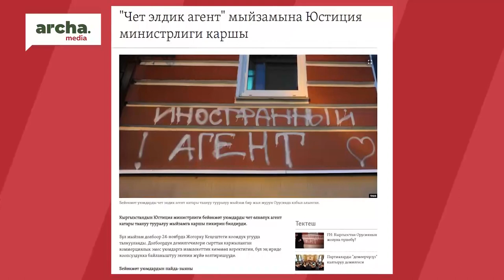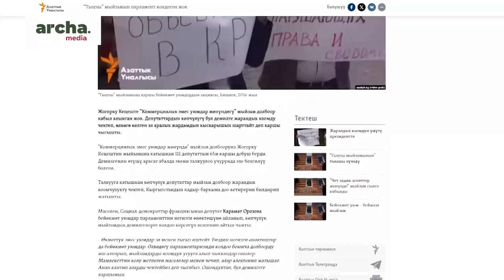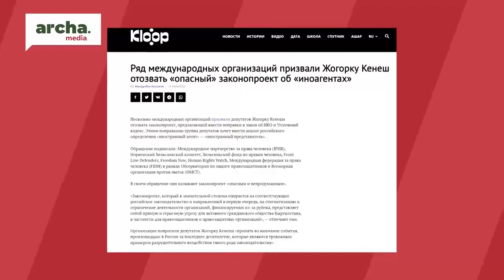‼ Алмаз Тажыбай: Авторитардык кул болобуз… // “СОБОЛУМ БАР” Сайпидин Султаналиев менен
⚡ "Чет элдик өкүл жөнүндө"  мыйзам долбоору иштелип, Жогорку Кеңештин Укук тартиби,  кылмыштуулук менен күрөшүү жана коррупцияга каршы аракеттенүү комитетинде   биринчи окууда жактырылды.
⚡ Демилгечилер тобунун башында турган эл өкүлү  Надира Нарматова   өлкө бүтүндүгү, стабилдүүлүгү өнүгүшү  үчүн өтө керектүү мыйзам долбоор сунушталып жатканын айтса жарандык коом башкача пикирде.
⚡ Кененирээк видеодо…